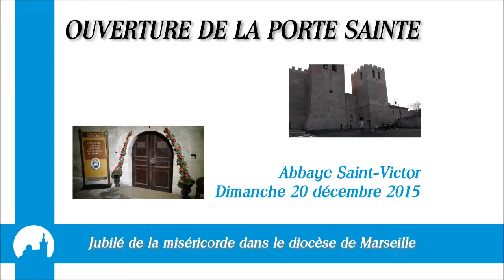Ouverture de la Porte sainte - Abbaye Saint-Victor à Marseille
Ouverture de la Porte sainte de l'abbaye Saint-Victor à Marseille

Jubilé de la Miséricorde